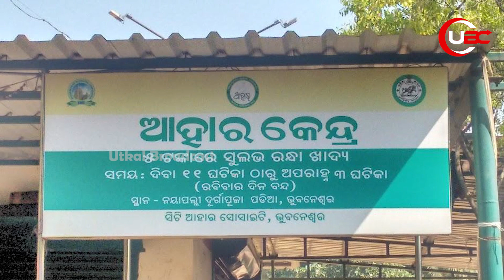ଆହାର କେନ୍ଦ୍ରରେ ଦୁର୍ନୀତି କିନ୍ତୁ ସରକାର ଚୁପ : ମାନସ ଚୌଧୁରୀ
BROADCAST News is the leading digital news platform in Odisha brings the latest update and insights in politics, business, health, education, technology, sports etc... in Odisha, India and around the World. Stay ahead with the breaking updates with UTKAL BROADCAST NEWS !